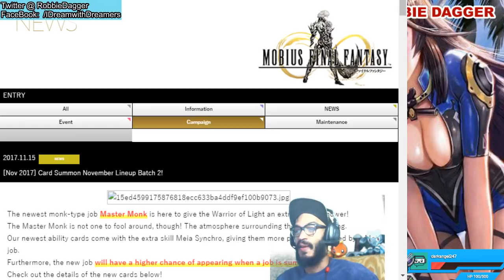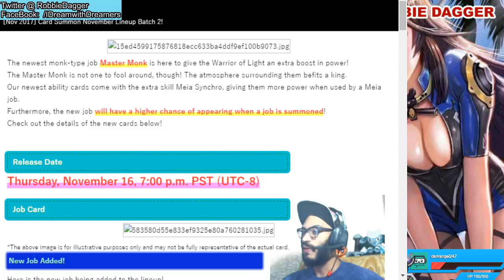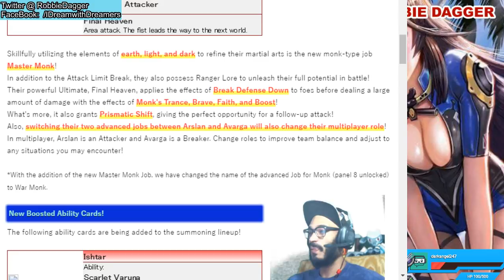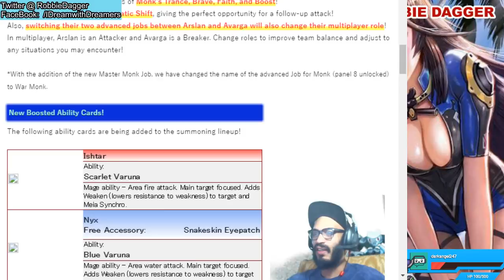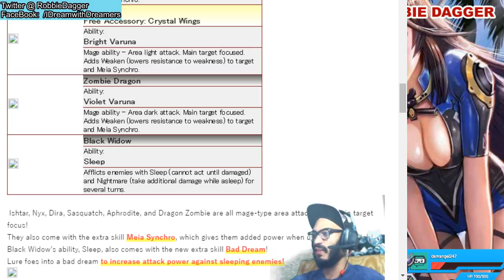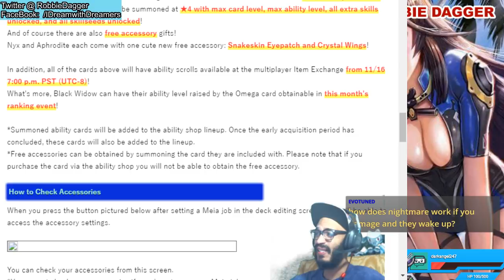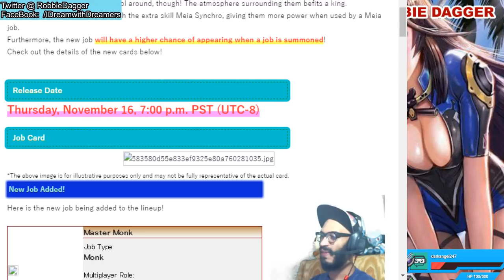Mobius Final Fantasy ~ November 16th Batch 2 Banner Review - "Master Monk"(leak)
Join the Dreamer Society Discord!!!